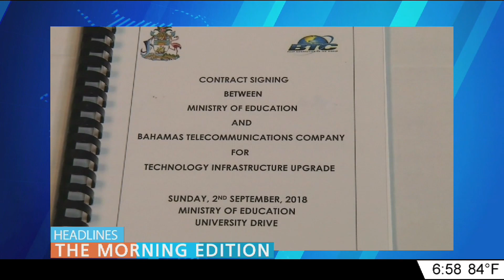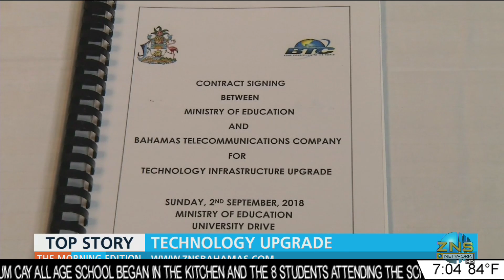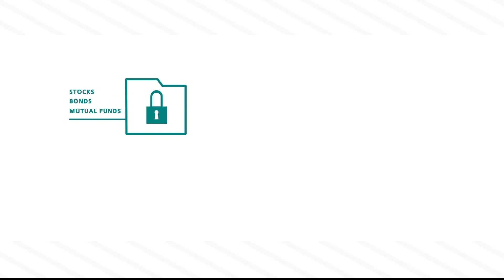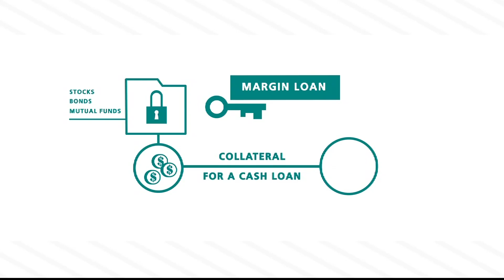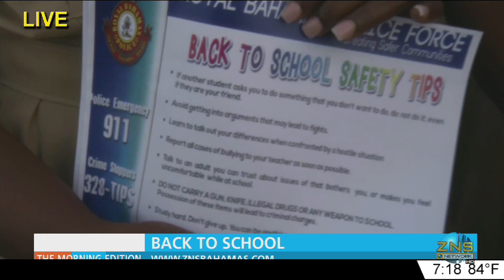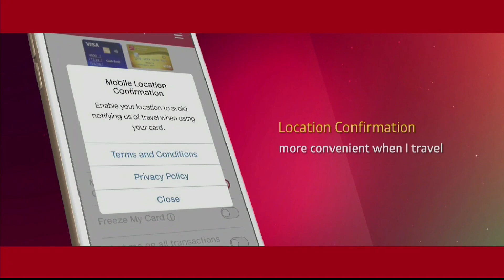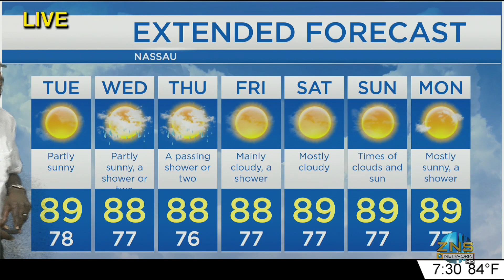The Morning Edition 09/03/2018